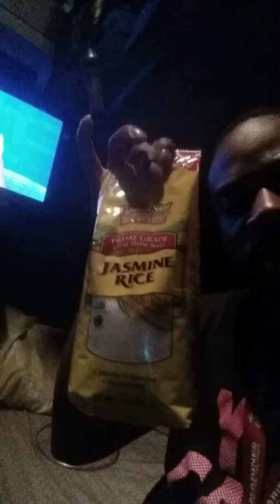So what truck driver don't cook on there truck had to make it In 3 parts CRETE SWIFT and CRENGLAND